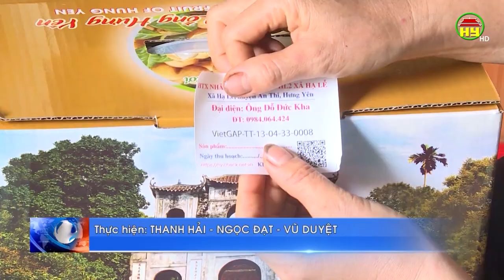Bảo tồn giống nhãn Cùi Vân